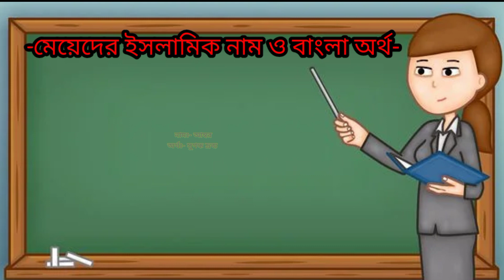আ দিয়ে মেয়েদের ইসলামিক নাম || বাংলা অর্থসহ || part-7 || BABY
"আ"-"A"-অক্ষর দিয়ে খুকুমনিদের সুন্দর এবং আনকমন ইসলামিক নাম || বাংলা অর্থসহ || part-7 || BABY ||

আগামীতে আরো সুন্দর সুন্দর নামের ভিডিও আপনাদের সামনে তুলে ধরা হবে।